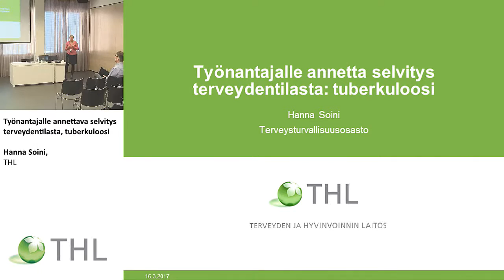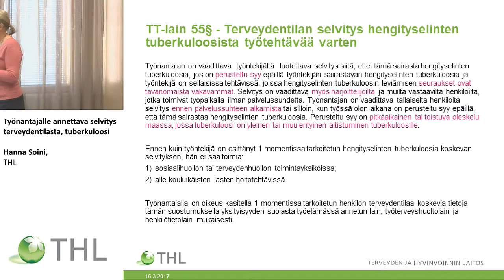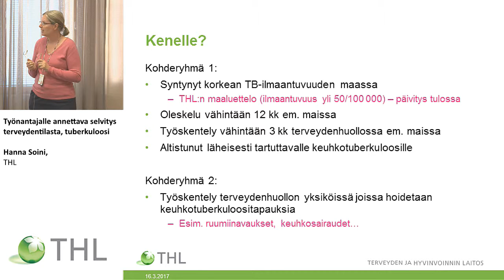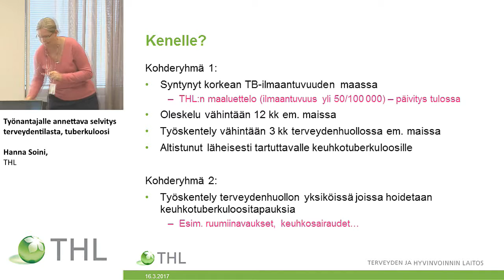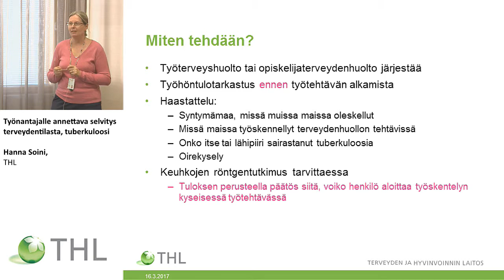Työnantajalle annettava selvitys terveydentilasta, tuberkuloosi (Hanna Soini, THL)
Uuden tartuntatautilain edellyttämä ohjeistus
- tilaisuus sairaanhoitopiireille ja aluehallintovirastoille